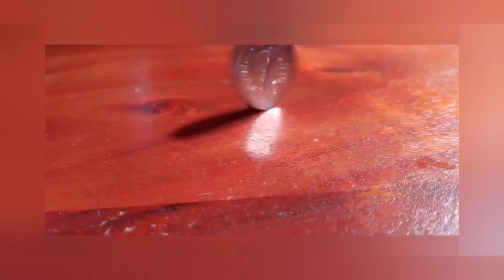I just turned 50 and now I have to poop in a box.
I guess it's my turn to sh$t in a box.